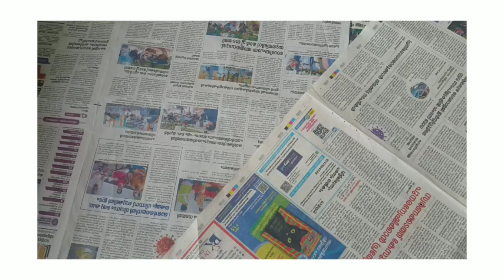DIY easy tyre stool | Home decor | Recycle old tyre and cloth